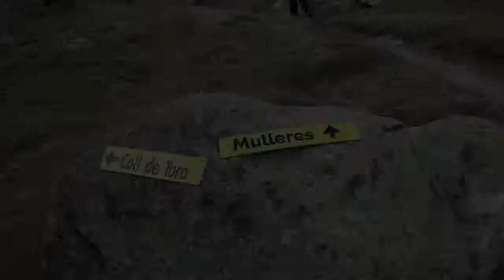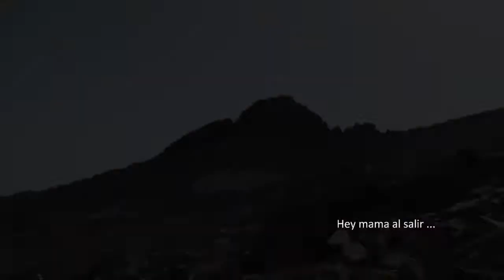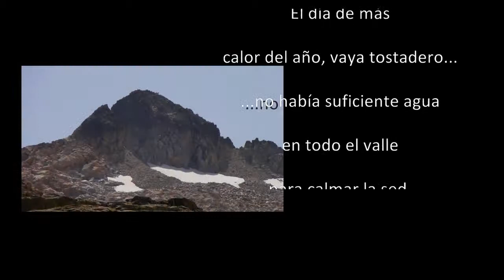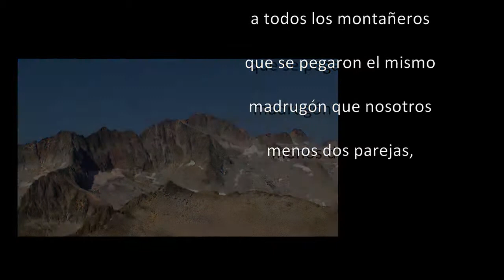Tuc de Mulleres - Molieres 3010 m - Benasque 2012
Subida al Tuc de Mulleres por La Escaleta